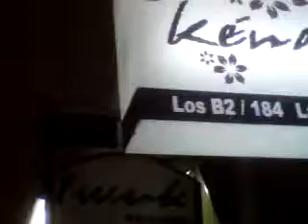Grosir Pakaian Tradisional - Asesoris - Riasan Penganten - Tas Sepatu Pasar Beringharjo